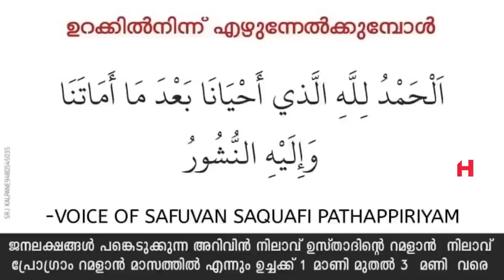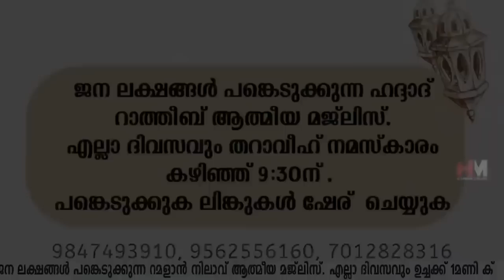റമളാനിൽ അത്താഴത്തിന് എഴുന്നേൽക്കുന്ന സമയത്ത് പ്രത്യേകമായും ചൊല്ലേണ്ട ദിക്റ് | Safuvan Saqafi Ramalan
Assalamualaikum,

Topic :-
റമദാനിൽ അത്താഴത്തിന് എഴുന്നേൽക്കുന്ന സമയത്ത് പ്രത്യേകമായും ചൊല്ലേണ്ട ദിക്റ്

Al Kahf
safuvan saqafi
Haddad
Ramalan 10
Ramalan Nilav
Ramalan Diqr